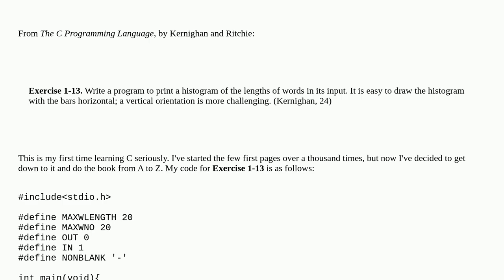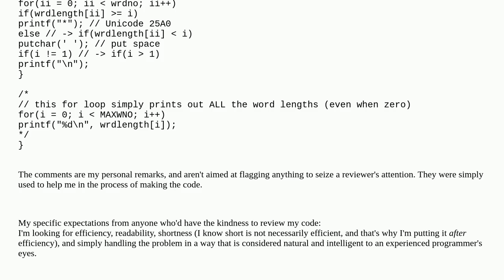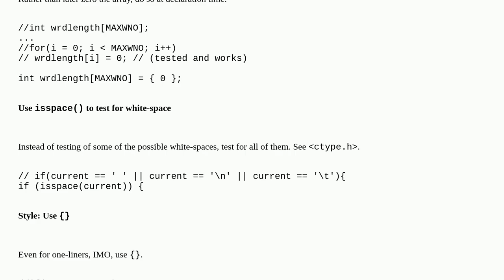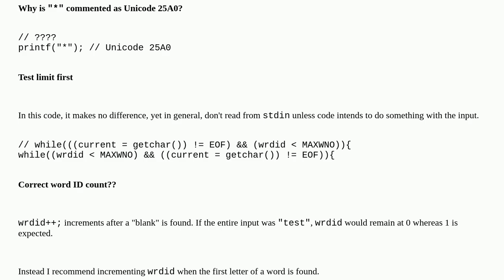Print vertical histogram of inputted words…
A special thanks goes out to the community

  c beginner